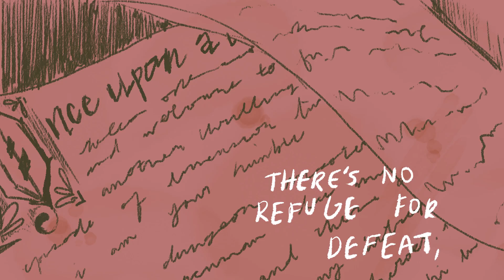NO HAPPY ENDING--Dimension 20 Neverafter Animatic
Quite rushed but I really wanted to put something out before the Neverafter finale because I am SO EXCITED!! This season has been absolutely fantastic and I can't wait to see how it ends.
Song is "No Happy Ending" by the Mechanisms from their album, Once Upon A Time in Space (highly recommend!)
OUATIS fans would love D20 Neverafter, D20 Neverafter fans would love OUATIS--check it out!